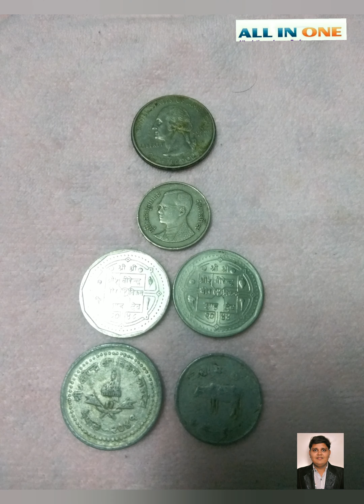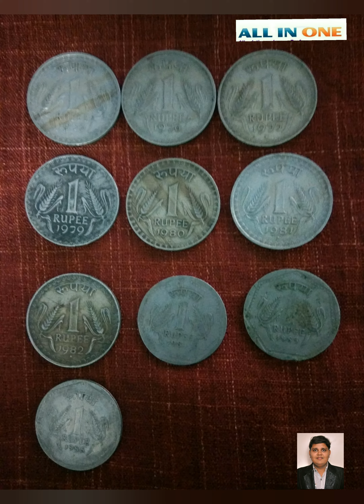My Currency Collection